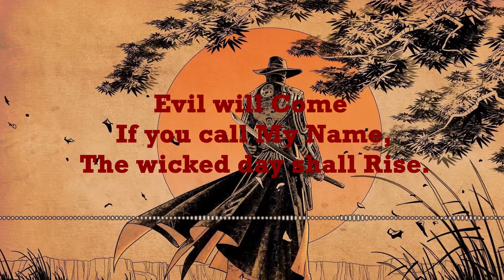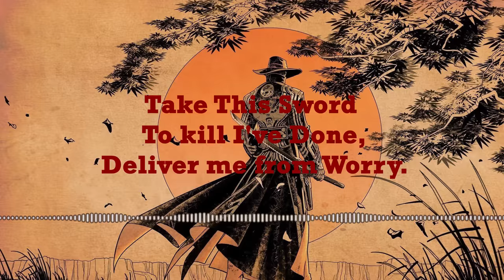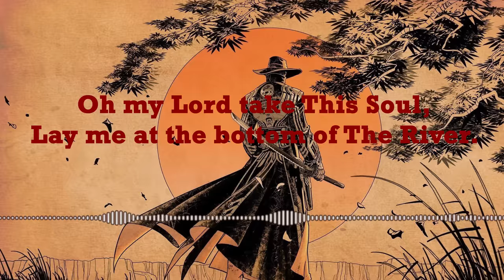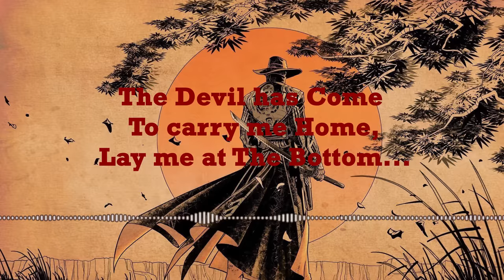American Gods Soundtrack/Song: Blues Saraceno - The River [ Lyrics Video ]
317 kbps Quality, Channels 2(Stereo), Lyrics:

Oh my Lord take this soul,
lay me at the bottom of the river.
The Devil has come to carry me home,
lay me at the bottom... the bottom of the river.

Oh my Lord take this hand,
save me from the gallows.
Hear this news, bear my gold
lay me in the shallows.
Evil will come if you call my name,
the wicked day shall rise.
The river's sins gonna wash me clean,
the river don't run dry.

Oh my Lord here my woe
there's blood upon the valley.
Take this sword to kill i've done,
deliver me from worry.
The devil's hands gonna strike me down,
cut me to my grave.
The river's songs gonna pull me through,
the river she can save.

lay me at the bottom... the bottom of the

(guitar)

lay me at the bottom